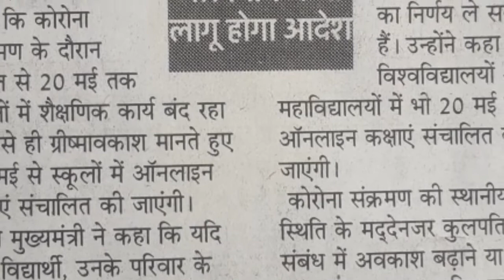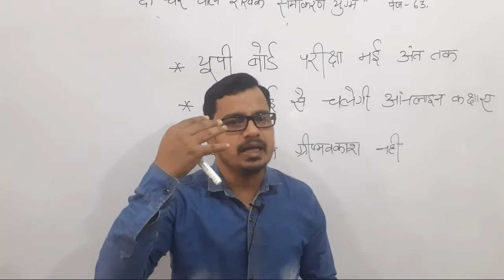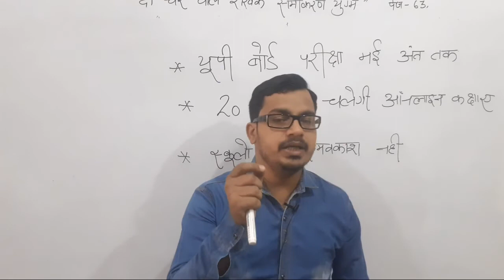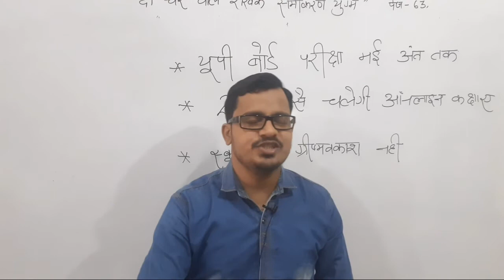बोर्ड एग्जाम की नई अपडेट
बोर्ड एग्जाम की नई अपडेट||up board exam update||
class 10th exam ki date
12th exam ki update||
board exam kab se suru hoge